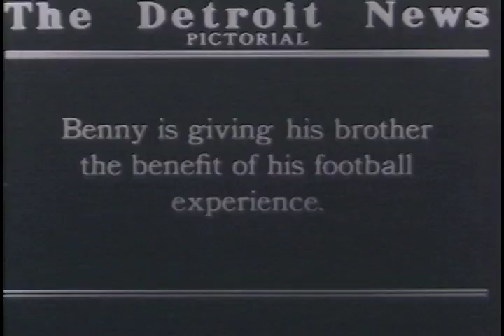U of M Benny Friedman Coach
Benny Fridman, U of M football star goes to Detroit's Central High School practice to coach his younger brother Jerry.  Friedman was the All American quarterback for the Wolverines in 1923 and 26 and the team captain in 1926.  According to the team's website.

s165